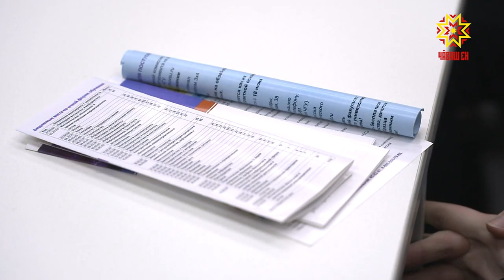Ăс-хакăл вăййинче çĕнтернĕ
Канашри 8-мĕш шкулта вĕренекенсем Атăлçи тăрăхĕнче палăрнă. Вĕсем Тăван çĕршывăн Аслă вăрçине халалланă «1418» ятпа иртнĕ ăс-хакăл вăййинче çĕнтернĕ.